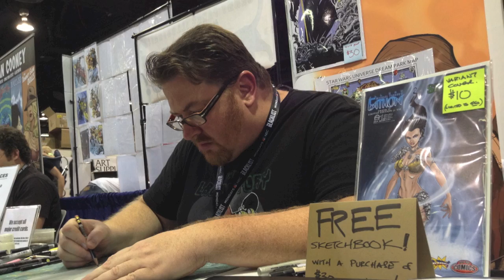Drawing Hulk - Tom Hodges Wondercon 2014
Comic artist, Tom Hodges, did a marker sketch of one of my FAVORITE Avengers.  See more of Tom's work here: